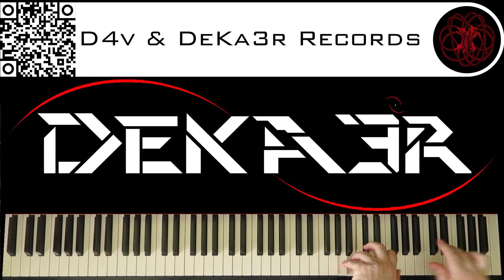🔴 IRL - ESTUDIOS PROFUNDOS DE PIANO - FA# MENOR ARMÓNICO - ESCALAS DOBLES EN TERCERAS - 1664